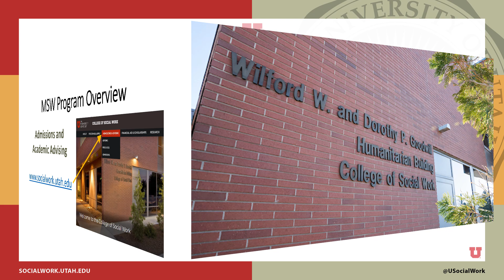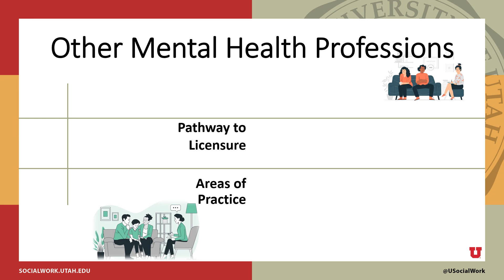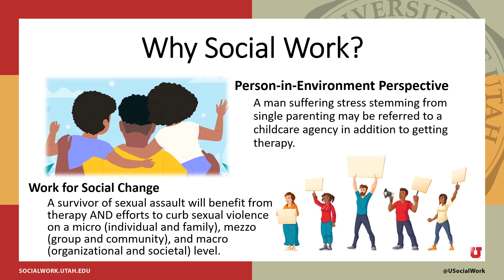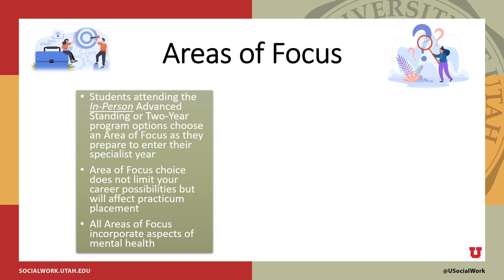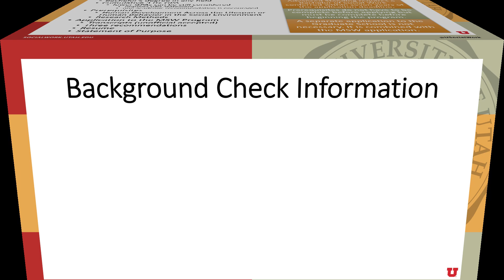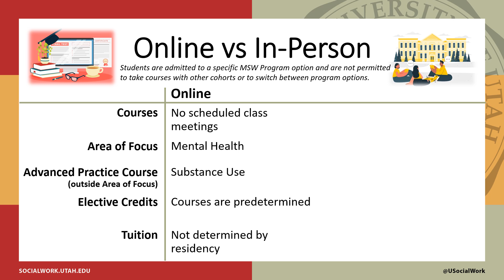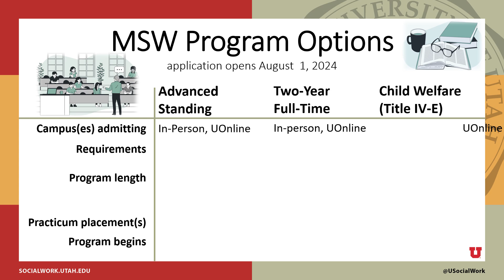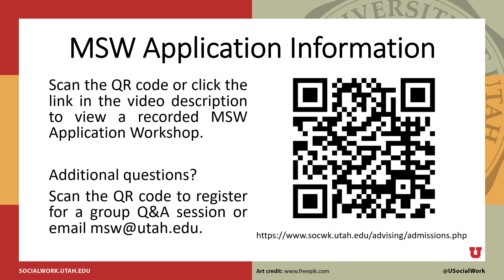MSW Information Session 2024